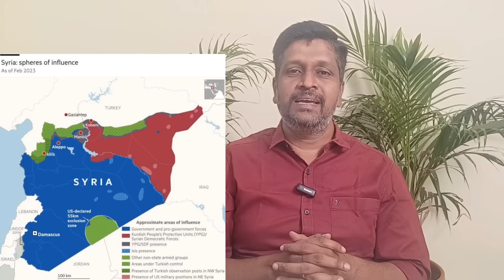இந்தியாவில் மிகப்பெரிய லித்தியம் சுரங்கம் கண்டுபிடிப்பு I துருக்கி அதிரும் கட்டிட ஊழல் Ravikumar RK